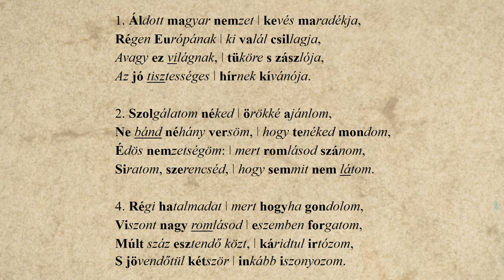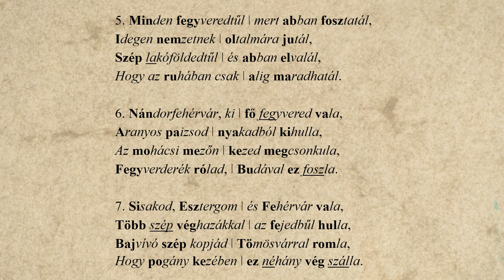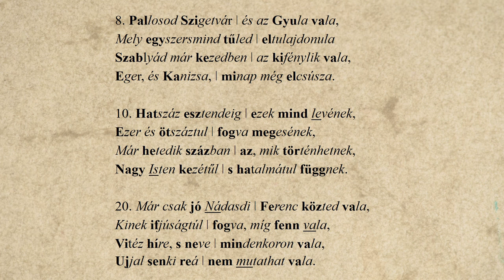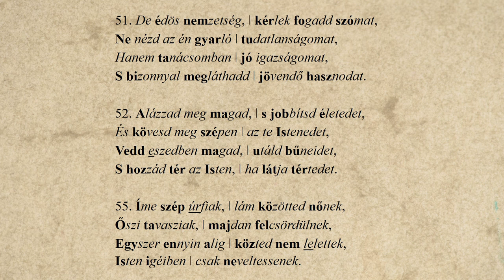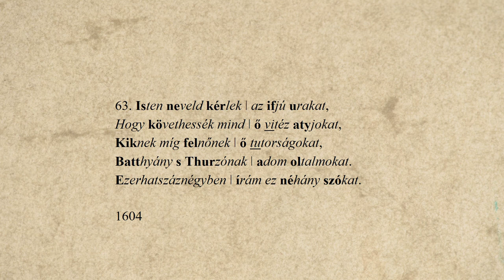12. Wathay Ferenc: XXIV. Ének (részletek) – Vajda Zoltán Richárd előadásában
Wathay Ferenc: XXIV. Ének című versét Vajda Zoltán Richárd recitálja. A hangfelvételt Solymosi Ákos készítette az Országos Széchényi Könyvtár hangstúdiójában, a versvideó létrejöttében közreműködtek a Történeti Fénykép- és Interjútár munkatársai.